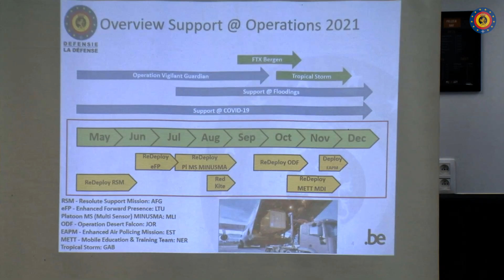Demonstraties in Grobbendonk tonen belang van operationele ondersteuning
Op dinsdag 26 oktober 2021 presenteerde Defensie een overzicht van de permanente steun die tijdens operaties geleverd wordt. Dat gebeurde aan de hand van dynamische demonstraties in de kazerne van Grobbendonk.